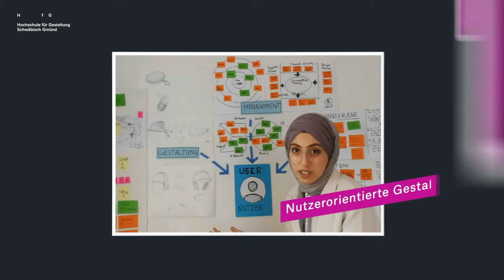Infotag Master Strategische Gestaltung Sommersemester 2022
Im Sommersemester 2022 lädt die Hochschule für Gestaltung Schwäbisch Gmünd euch herzlich zum digitalen Infotag und zur digitalen Bewerbungsberatung für unseren Masterstudiengang Strategische Gestaltung ein.
Der Studiengang ist für dich interessant, wenn du bereits ein abgeschlossenes Hochschulstudium (Bachelor, Diplom oder einen gleichrangigen Abschluss) als Gestalter*in oder in einem gestaltungsrelevanten Studienfach besitzt.

Ein Film von Christian Paulo
Titel: Can’t Catch Me
Interpret: Joseph Hasty